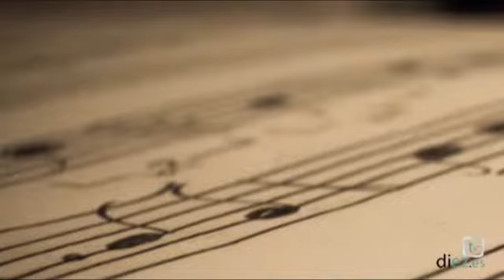Clásica | 2x03 | 16-05-2012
Programa especial sobre el Festival de Música "Ciudad de Úbeda"